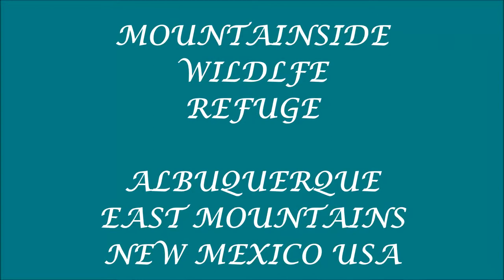Mountainside Wildlife Refuge Albuquerque NM East Mountains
Mountainside Wildlife Refuge- Albuquerque East Mountains New Mexico USA wolfsong/celtic